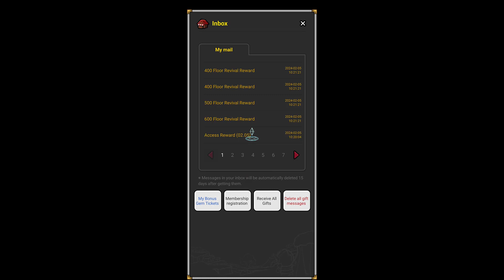Endless Frontier Idle RPG: Revive!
Bye! Kind regards from team Supersven